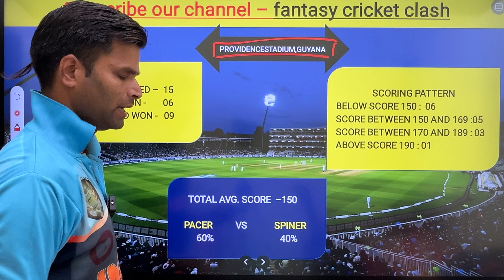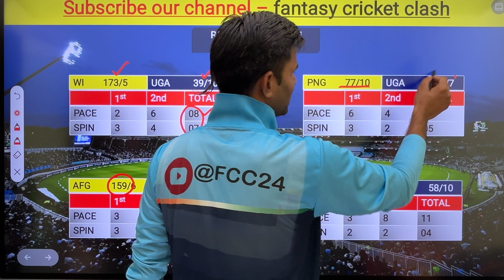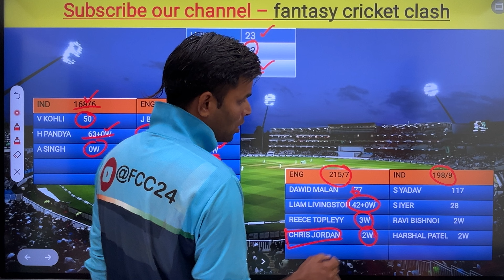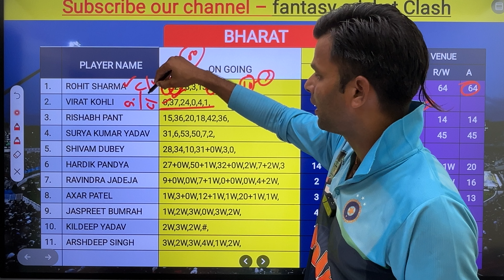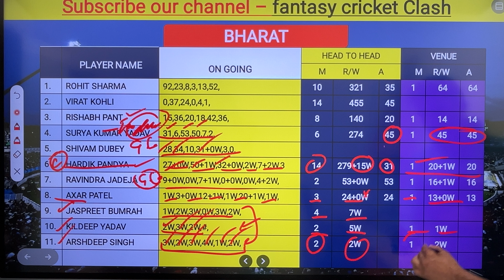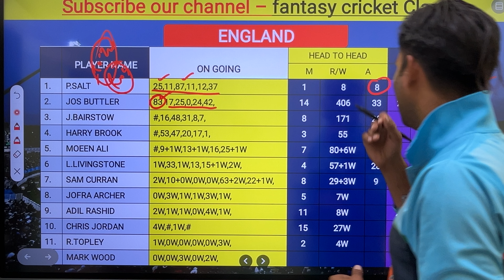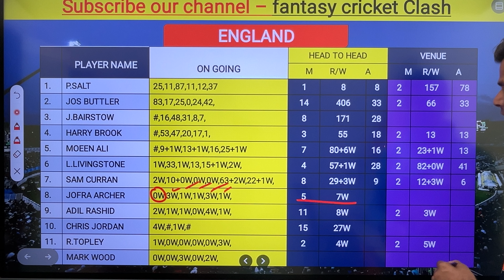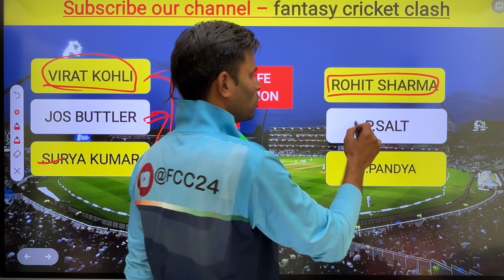INDIA vs ENGLAND Dream11 Prediction || IND vs ENG Dream11 Prediction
World Cup 2024, World Cup Match no.29 Match
England vs India Dream11 Prediction, T20I India vs England Playing 11, Pitch Report, Fantasy Cricket Tips for IND vs ENG Dream11 Team ,Grand League Team, The R. Premadasa International Cricket Stadium Pitch Report , Colombo, India vs England dream11 Team, England vs India dream11 predication, Providance Stadium Guyana Pitch Report,
England vs India Dream11 Team Prediction || IND vs ENG 2nd Semi Final T20I Match Dream11 Team Prediction
India vs England dream team prediction
India vs England D11 predication
IND vs ENG dream11 fantasy
IND vs ENG Match
IND vs ENG dream11 predication
India vs England playing11
ENG vs IND dream11 team prediction
India vs England Match
ENG vs IND dream11
England vs India dream11 predication
England vs India dream11 prediction today
England vs India match prediction
England vs India dream dream11 team
England vs India dream11 team today
England vs India dream11 team today Grand league Team
England vs India dream11 team today gl